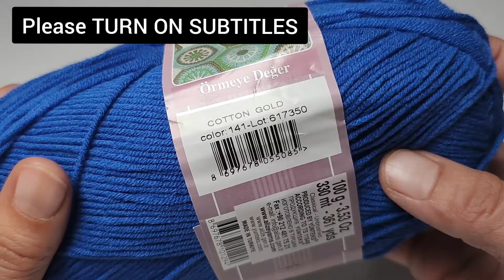Beginner's Guide to Crocheting a Mosaic Granny Squares | How to Crochet Square